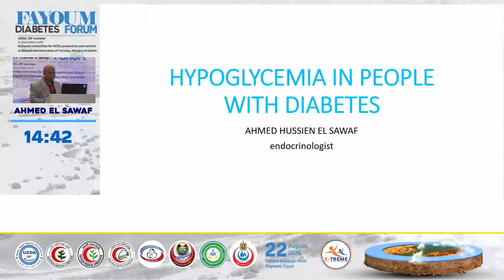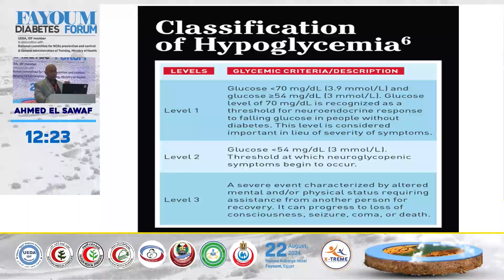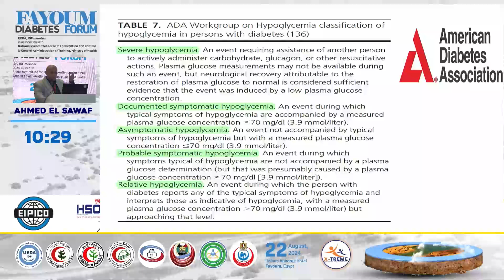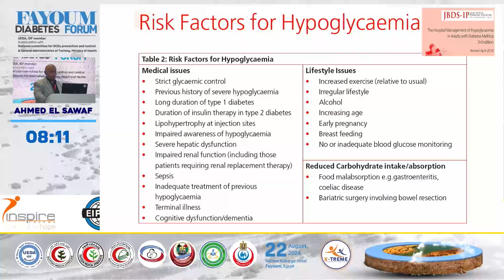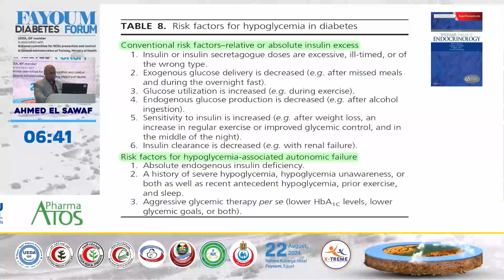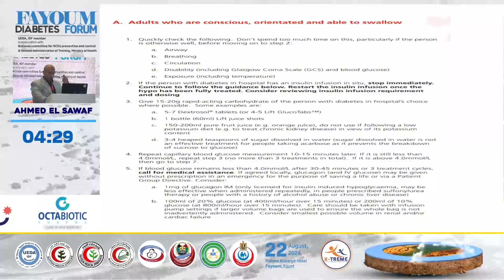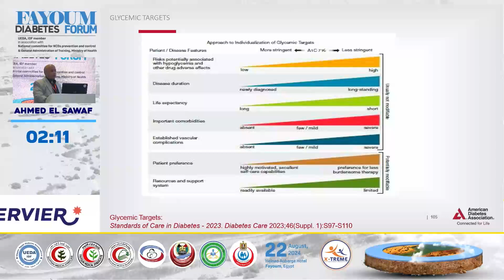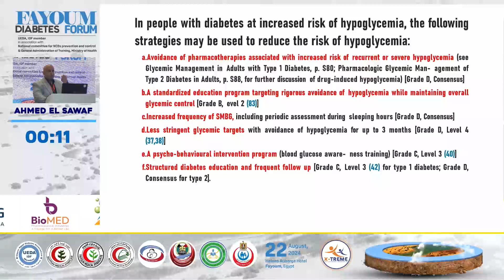Ahmed El Sawaf - Hypoglycemia in diabetic patients